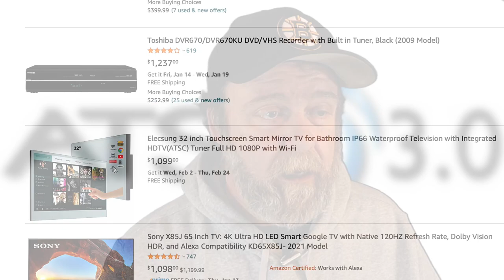What is ATSC 3.0/NextGen TV and How Will it Change the Way We Watch Over-the-air Television.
Over the air television as you know it is about to change, but how? 4K, on demand, subscription services...  Let's see what the future may hold.